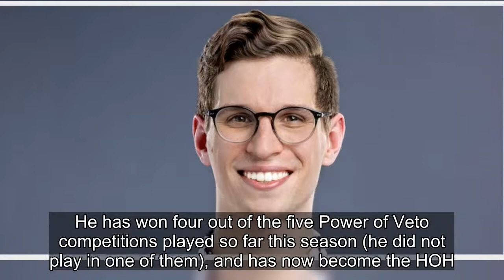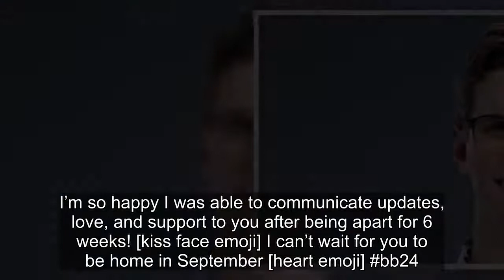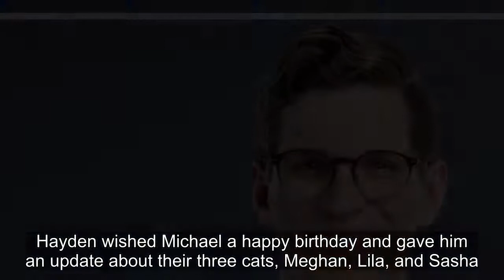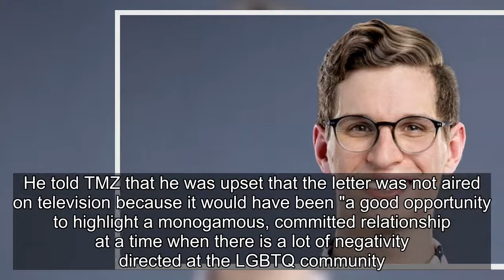Big Brother: Michael Bruner’s Fiancé Shares Untelevised HOH Letter